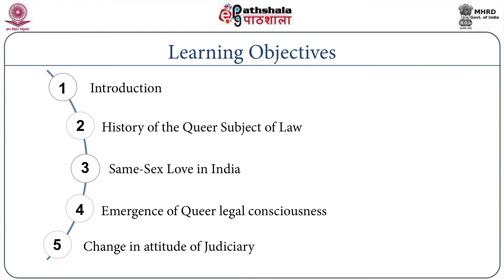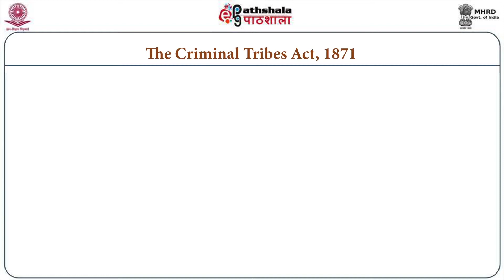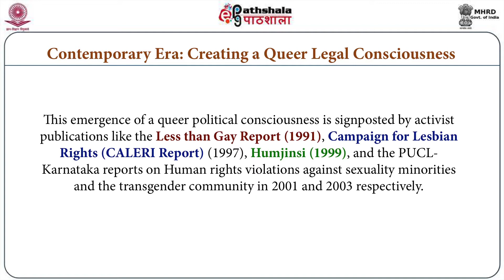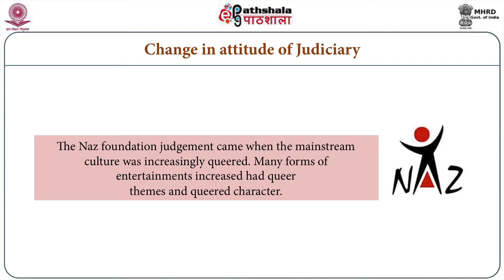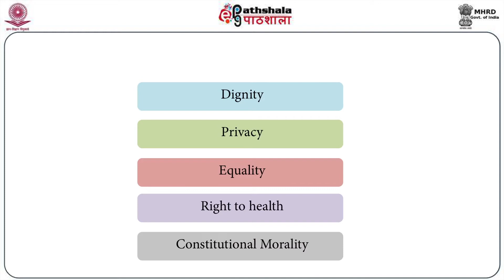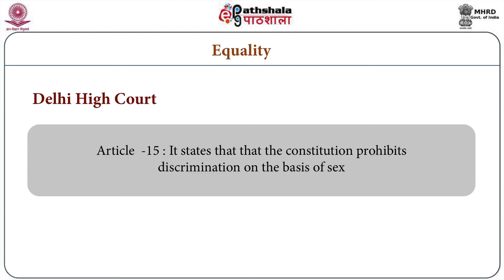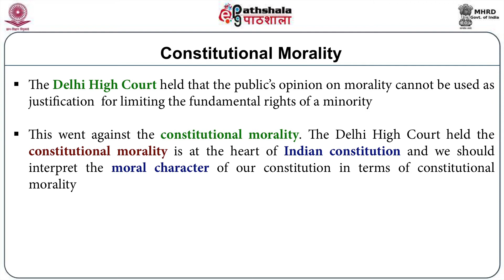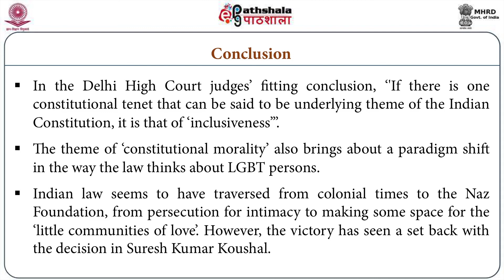M-33. Queering Law